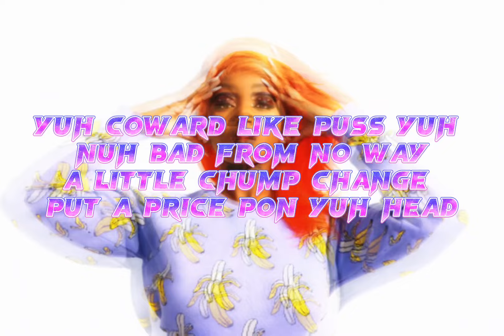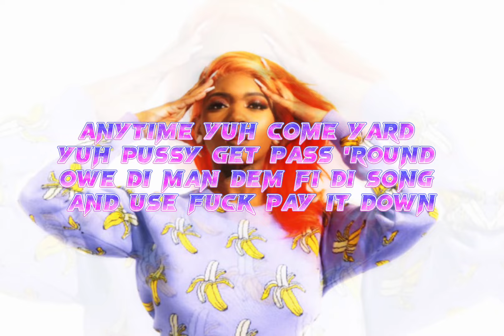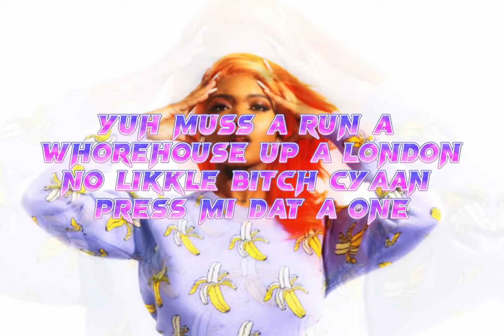Jada Kingdom - London Bed (Lyrics)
Follow Jada Kingdom @